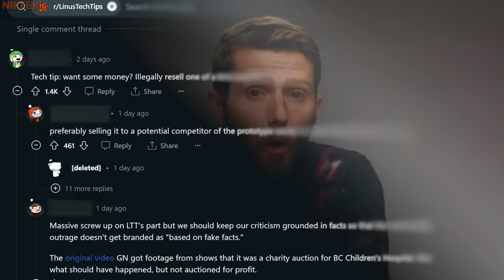Rewatching Linus and Gamers Nexus after The Drama hits different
After the recent events that happened between Linus Tech Tips and Gamers Nexus, from the criticism that started it all from the Linus Tech Tips Media Group Lab to the Video that Gamers Nexus has posted, I decided to make a video that includes old clips of Gamers Nexus and Linus Tech Tips having fun together, we will miss those guys working together because they are one of the best creators on the platform.
If you want to be part of some big giveaways that are always happening, Join my Discord Server so you can stay in touch with me and the community that enjoys Gaming, PC Tech Memes and General Stuff:

You can Find me on other social Media Accounts where I constantly Post Memes, Informative Videos and Fun Gaming Content: